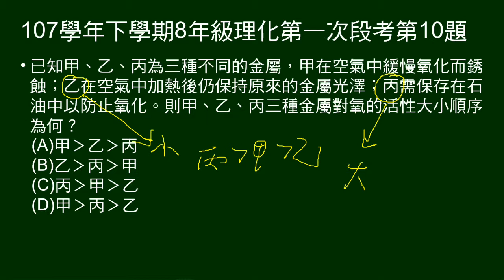107學年下8年級理化一段第10題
給甲乙丙氧化情況，問甲乙丙對氧活性大小次序。